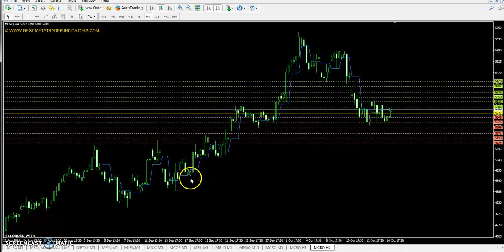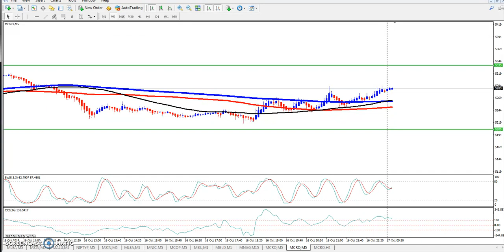Crude oil Pivot Point, Market Trend & Range 17.10.2018